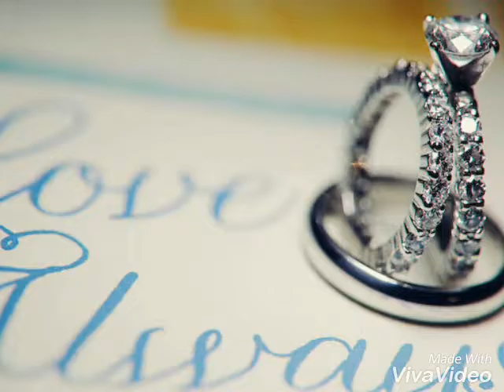Satya weds lipika